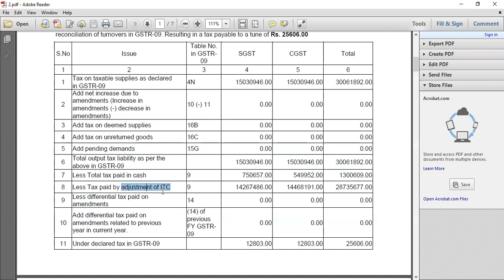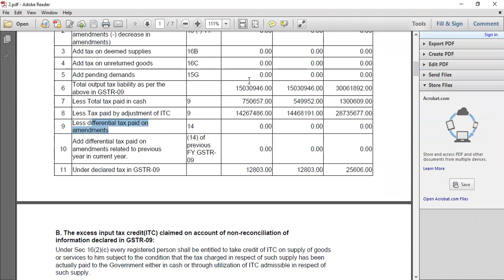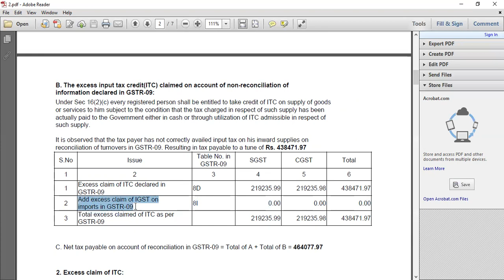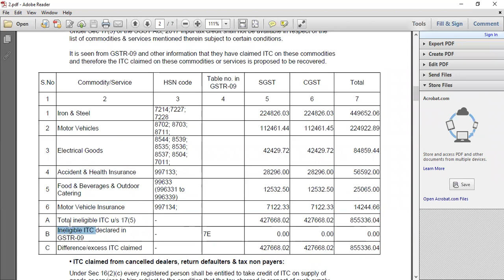Notice using GSTR 9 | Important Linking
Table 4 of GSTR 9  - Taxable Turnover
Table 9  Tax Paid
Table 10 and 11 -
Table 14 - Differntial Tax paid
Table 15 of GSTR